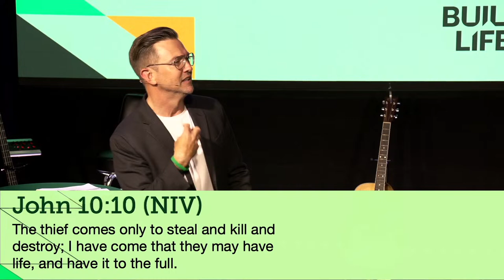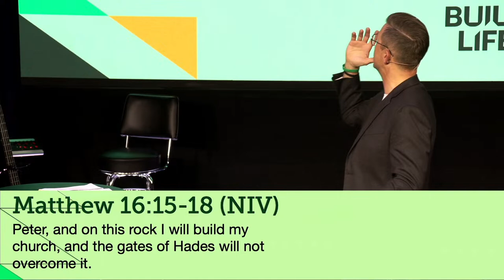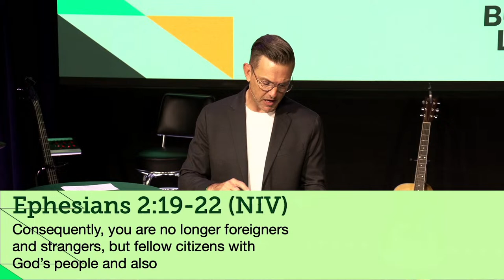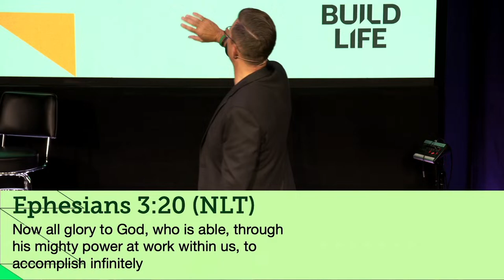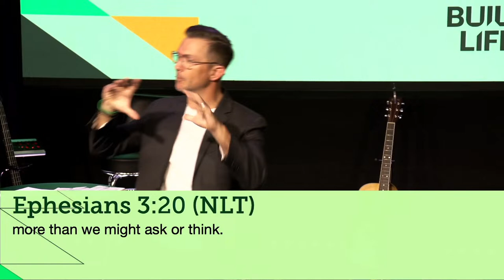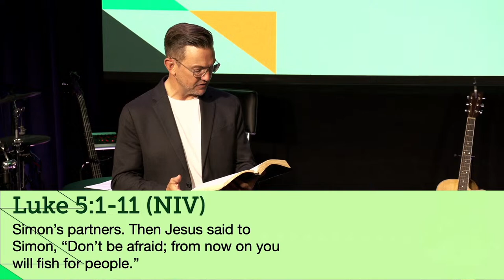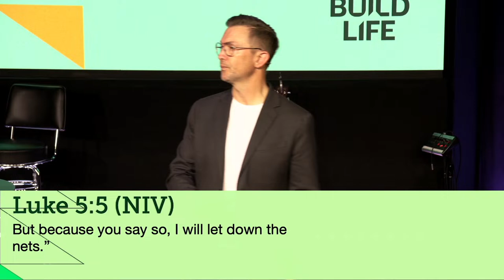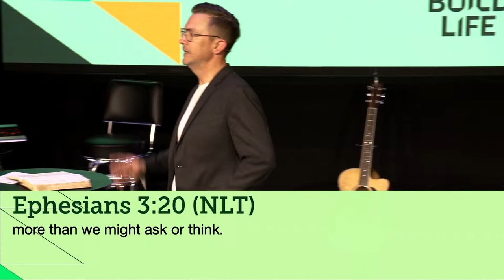Build Life | Week 1 | 4/7/2024